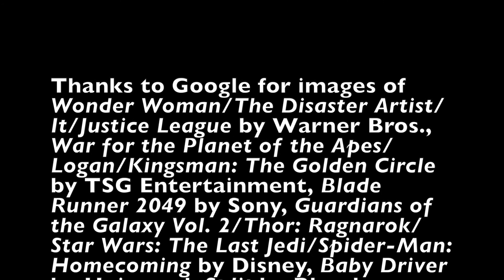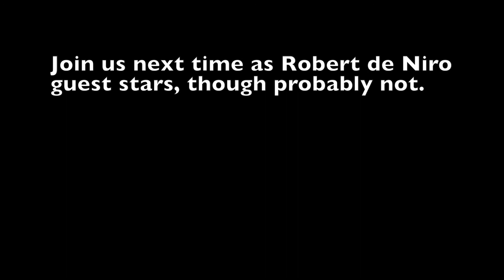Pop Culture Guy episode 45: Top 10 Film Moments of 2017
Pop Culture Guy counts down the top ten things in film from 2017.